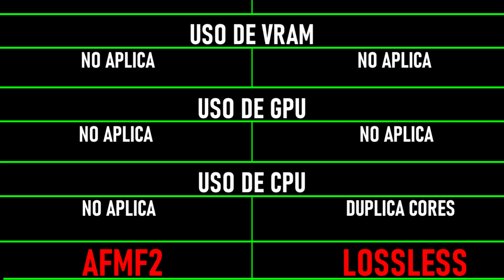LOSSLESS 3.0.1 x3 Vs. AFMF2 x2 - ÚLTIMOS BUILDS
00:00 REQUISITOS Y ESPEC
00:13 RATCHET & CLANK
01:53 HELLBLADE 2
03:30 SPACE MARINE 2
04:34 A PLAGUE TALE: INNOCENCE

NOTA:
Descubrí que no es Lossless Scaling el responsable del trabajo del micro,  sino OBS. Sucede el aumento de cores del CPU solo cuando registro la grabación.

NOTA 2:
Al momento de la edición de este video salió la build de Lossless Scaling 3.0.2 que mejora considerablemente su rendimiento en IGP (video integrado)